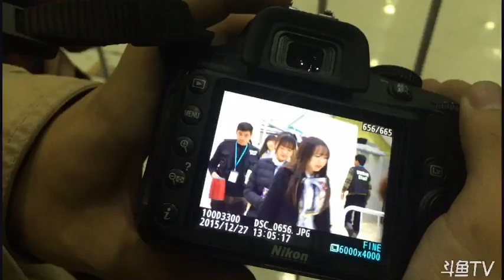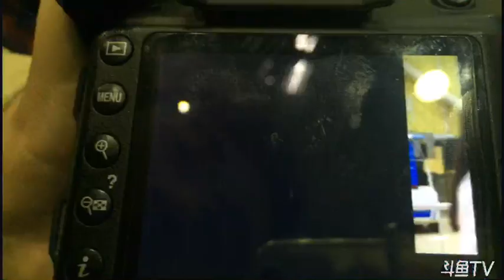SNH48 握手会现场直播 20151227